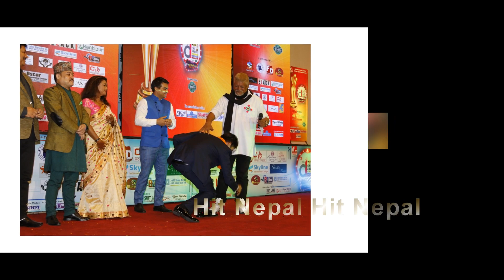वा अनमोलः अवार्ड पाएपछि सुनिलको खुट्टा ढोगे अनमोलले, ५० लाखको विवादपछि पहिलो पटक झरनासँग गरे अंकमाल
वा अनमोलः अवार्ड पाएपछि सुनिलको खुट्टा ढोगे अनमोलले, ५० लाखको विवादपछि पहिलो पटक गरे झरनासँग अंकमाल/Hit Nepal